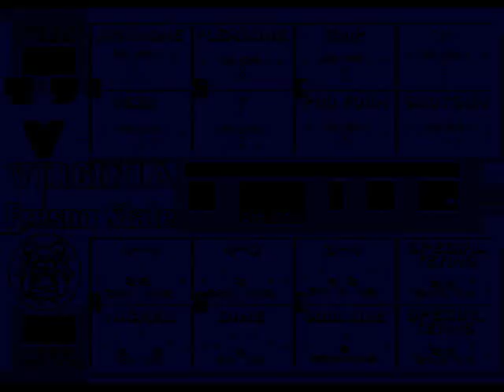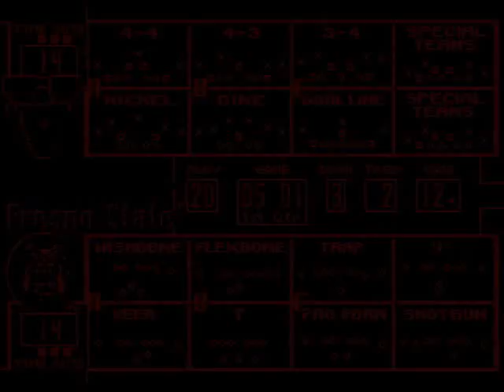College Football USA '97 (video 1,168) (Sega Megadrive / Genesis)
Virginia @ Fresno State